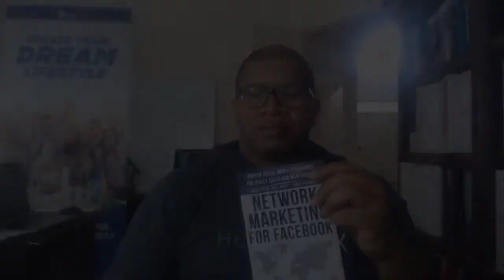Network Marketing for Facebook Book Quotes and Tips - Tip 1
Tip#1

You will never run out of people to talk to about your business.  Learn why.

I am building an amazing business working with an amazing company, Leadership, Products and an amazing servant heart team/family.

If you want to learn more about this opportunity visit.

This Hempworx Training | My Daily Choice Training was done by Derek A. Smith.

If you are looking for the beginning steps to kick your business off the right way with Hempworx and MyDailyChoice, here are some amazing tips and strategies to make that happen in this NetworkMarketingTraining

When you join my team, I provide you with a FREE TRIP to one of these wonderful locations of your choice: (up to $1500 value)
–Matzalan, Puerto Penasco, Puerto Vallarta, Cancun, Las Vegas, Orlando, Branson, WIlliamsburg, Gatlinsburg, Aculpulco, Tenerife, Koh Samui, Phuket, Myrtle Beach, Daytona Beach, Bali.

Product Disclaimer (Advertising & Sharing Testimonials): ''Statements made on this product, website or sales materials have not been evaluated by the Food and Drug Administration. MyDailyChoice and HempWorx products are not intended to diagnose, treat, cure, or prevent any disease. These products
are NOT intended to replace medications or eliminate the advice of a competent health care practitioner."

copyrighted content in relation to potential earnings): "There are no guarantees regarding income from the MyDailyChoice/HempWorx opportunity.